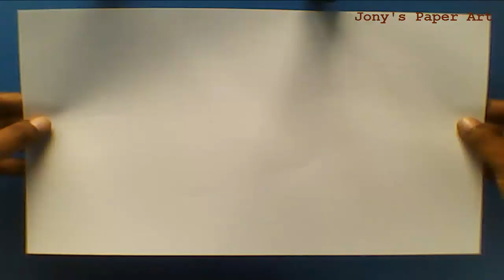বুমেরাং প্লেন || How to make a Boomerang Plane (Origami) || Tutorial #228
This is a video about how to make a boomerang plane with a paper. To show this video you can easily make a boomerang plane with a paper. Have fun.